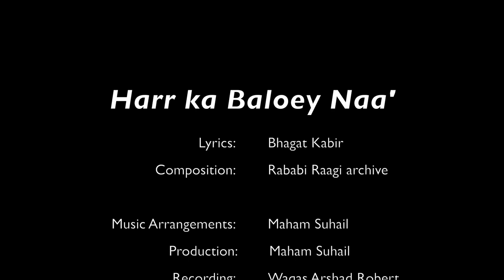'Harr ka Baloey Naa' (Album: Pari Sufna)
'Harr ka Baloey Naa' is a poetry piece by the late Sufi saint, Bhagat Kabir Das. The translation of this beautiful poetry appears as subtitles in this video. The video borrows snippets from Maham Suhail's repertoire as a multi-instrumentalist and composer/producer, as well as her travels into Gilgit-Baltistan.

Video Shoot: @SamarKhanAthlete
Video Edit: @MahamSuhail

AUDIO:
- Vocals: Maham Suhail

- Sarangi: @Zohaib Hassan
- Tabla: @Kashif Ali Dani
- Iktara & Khartal: @Sajid Ali Faqir
- Manjira: Khalid Faqir
- Tootak: @Anwar Hamiya
- Chitrali Sitar & Xigeni: @Islam Habib
- Xigeni: Hadi Hunzai
- Dadang:@Khalid Ansari
- Dummel: Khalid Ansari
- Keyboard: @Shahzad Ali Jabir
- Guitar & Bass: @Annan Noukhez Yousaf

Lyrics (Punjabi/Poorbi language): @Bhagat Kabir (late)
Composition: @Bhai Chand + Anonymous late

Producer/Principal Composer ('Pari Sufna'): Maham Suhail

‘Pari Sufna’ (Urdu phrase, meaning ‘Dream of/about a Fairy’), is Maham’s first E.P., containing 5 songs. She is the female vocalist, producer, principal composer & music arranger on this project.
The studio recording of this E.P. came about after the live performance of these songs at a cultural festival proposed by Maham to the 'Walled City Lahore Authority'. The festival was titled 'Fusion Festival Punjab-Gilgit-Baltistan.
Maham produced the music segment of the event, including this inter-provincial folk fusion project conceived, and its rehearsals directed by her with her 24-piece ensemble for 5 days, before staging the innovative fusion act at the fest.

‘Pari Sufna’ has songs in 8 languages (4 of these from Gilgit-Baltistan), with newer renditions of older folk tunes, as well as original writings, merged together across each of the 5 songs.
The music arrangements, done by Maham, break away from traditional elemental accompaniments of certain used instruments, at points.